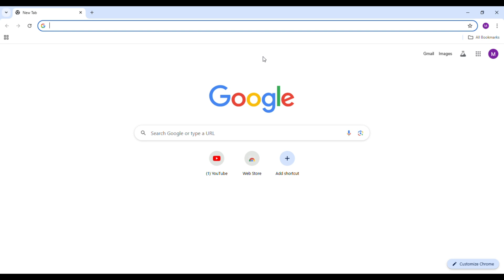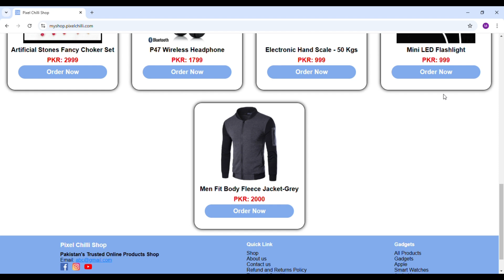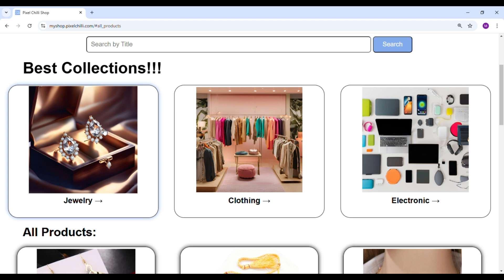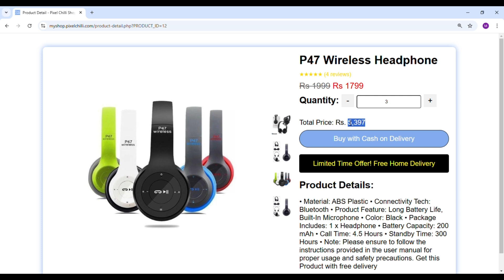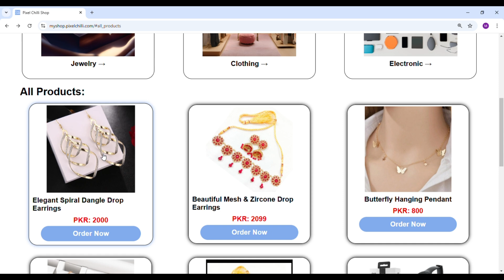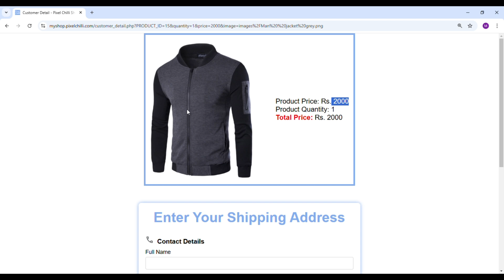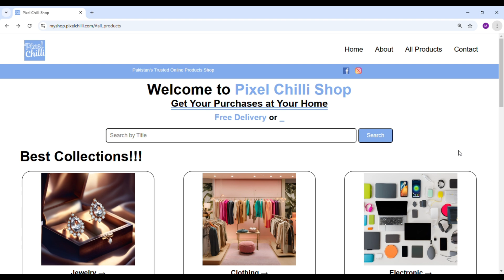Pixel Chilli Introduce their Online Shop In Pakistan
In this video, I will show you the shop online introduced by pixel chilli. You can access this shop by typing this sub-domain name If you want to access pixel chilli then type in any browser